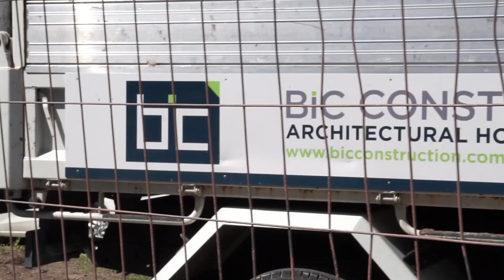Vaucluse overview 42sec fly over Music Clip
Two custom built luxury homes in Vaucluse. The lower house is finished while the upper house is at the finishing line with many of the beautiful finishing touches underway. Cannot wait to show off these two beautiful luxury new custom built homes.

About BIC

BIC Construction is a Sydney based construction company creating bespoke architectural homes. Fuelled by an endless desire to shoot for perfection our focus is to consistently produce builds that are to the highest standard, with an emphasis on collaboration and detail.
We operate the business based on our three core values which are honesty, professionalism and teamwork; these fundamental principles are always at the forefront of what we do.
At BIC, we’re about building relationships with our clients and partners that are open, collaborative and formed on trust. These relationships ensure that the journey to a creating a beautiful home is a happy one.
Bringing creative and innovative designs to life is what we are all about! The kind of home that makes everyone – clients, architects and the guy walking his dog down the street – turn around and say “What an amazing house.”
BIC Construction Pty Ltd
Video Edit - @reisshunt_creation